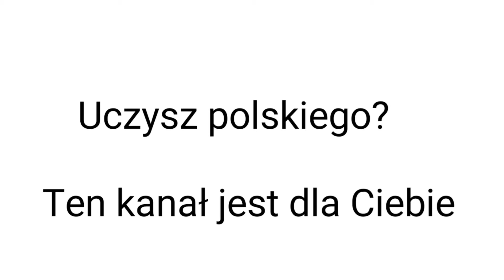Channel on Polish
adventure channel: Flippysketch Polska